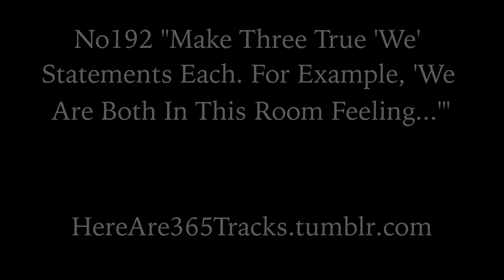No192 "Make Three True 'We' Statements Each For Example, 'We Are Both In This Room Feeling '"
Based on “The Experimental Generation of Interpersonal Closeness: A Procedure and Some Preliminary Findings”